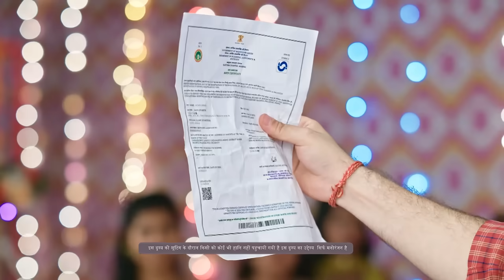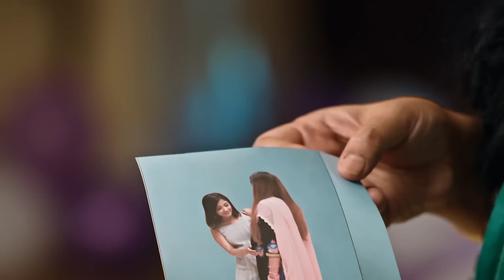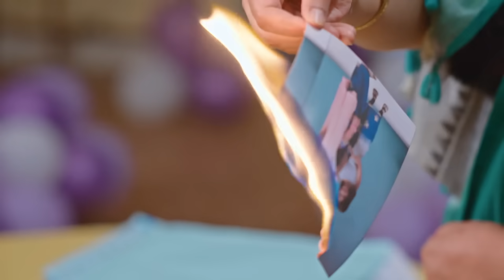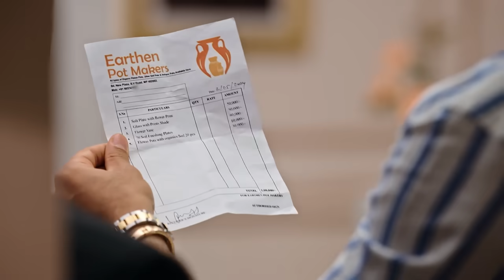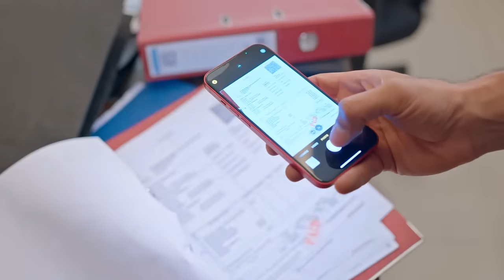आख़िर Aryaman ने कैसे बचाई Janvi की इज़्ज़त? | Main Hoon Saath Tere | Full Ep 21 | Zee Tv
Kian gives his birth certificate to Pushkar. However, Aryaman stops him from seeing it and saves Janvi from being humiliated. Later, Aryaman gets a clue to get to the person who attacked Brijbhushan.

Show Name : Main Hoon Saath Tere
Producer/Star Cast : Karan Vohra,Ulka Gupta,Nihan Jain
Episode No : 21

Main Hoon Saath Tere - As a single mother, Janvi’s life revolves around her son, Kian. Aryaman shares a strained relationship with his father but develops a bond with Kian. Will he fill the void in Janvi and Kian’s lives?